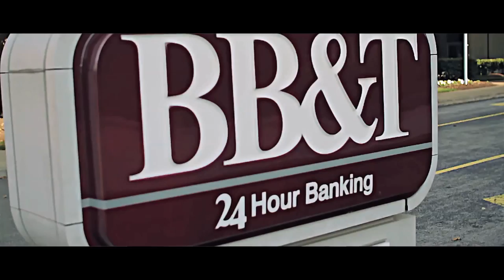(WU-SYDICATE) Napoleon "All Seeing Eye"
"All Seeing Eye" filmed in VA Directed by REP YA SET DVD Twitter @rysdvd